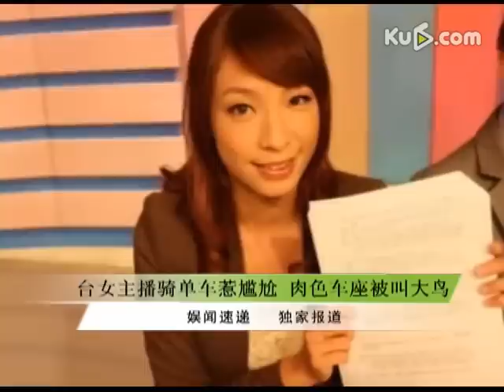台女主播骑单车惹尴尬 肉色车座被叫大鸟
因单车《大鸟事件》人气大飙的台湾主播段慧琳主持《铁马疯台湾》表演骑单车画面时,因胯下露出近肤色坐垫,被网友大量转载画面。